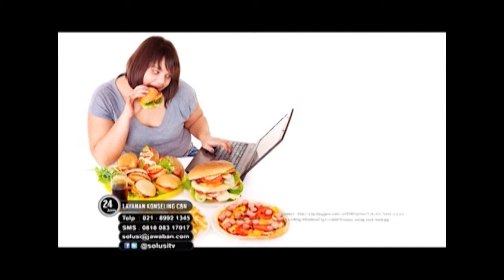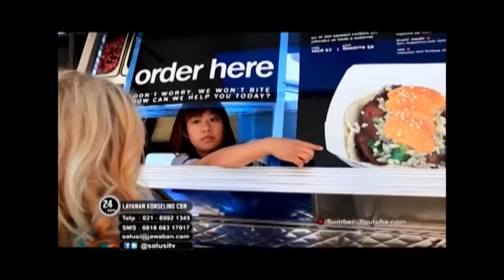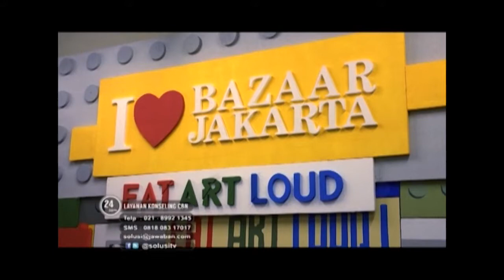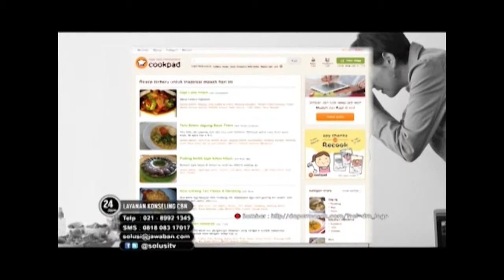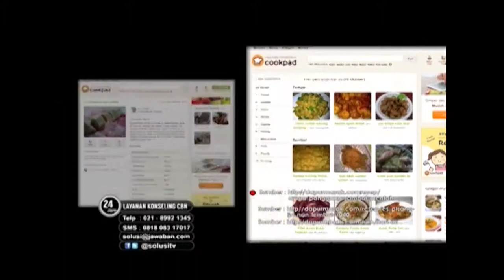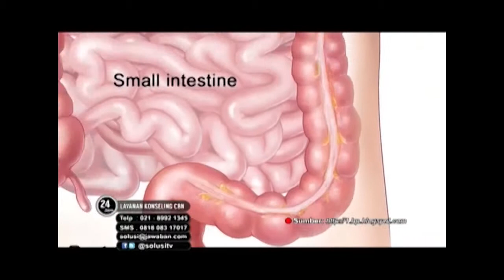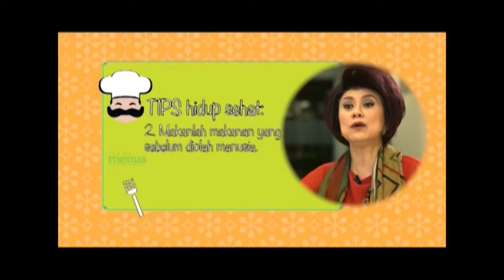HEALTH VIDEO ELIZABETH SUBRATA